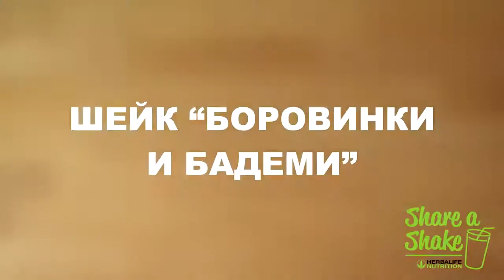Herbalife СПОДЕЛИ ШЕЙК С ПРИЯТЕЛ! „ДЖИНДЖИФИЛОВА СВЕЖЕСТ